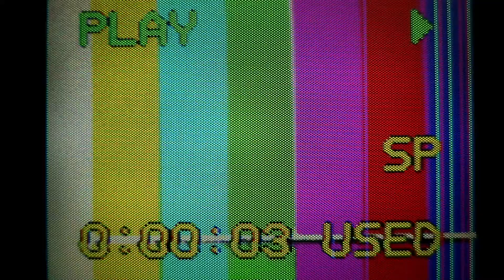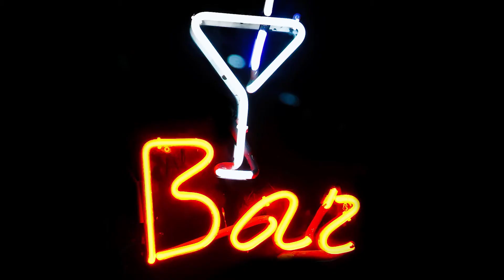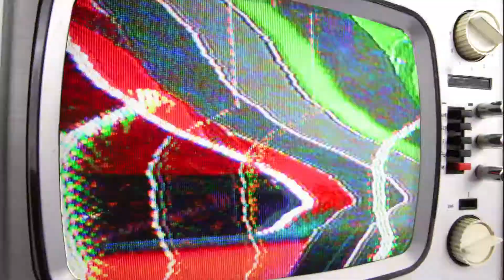"80s Flashback" 🎵 - (Early synth inspired classic & 80s rock original instrumental electronic music)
(Recorded Feb 2012) - Thanks for listening and hope you enjoy!

Check out their awesome content!